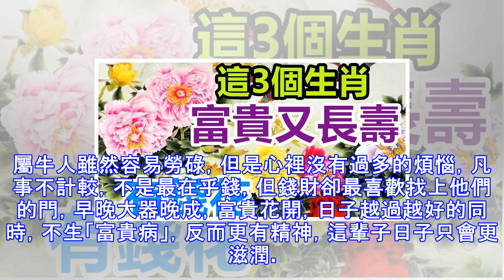這3個生肖，富貴又長壽，有錢花更能長命百歲！！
世間最大的憾事，不是終其一生髮不了財，而是有錢了卻丟掉了健康，沒命享福花錢，因此人生在世，可謂是福壽當先，錢財次之，有錢花還得有命享，長命百歲的福氣和心態有關，更和人的性格有關，像下面這3個生肖，不但有錢花，還有長命百歲的福氣，這輩子財壽兩全。屬豬 一輩子長樂未央，就是形容屬豬的人，他們生來好性子，做什麼事情都不著急，隨心所欲，知足常樂，心裡裝不下多少煩惱，富貴和長壽是他們一輩子的幸事，就算窮一時，他們也能健健康康的生活，終能化解波折，生財有道，不但有錢花，還能越活越精神，不顯老，不挨窮，安安樂樂，終其一生都在享福。屬牛 屬牛的人，性格和善，安貧樂道，對生活非常有熱情，更是有心人，待人和善，自...